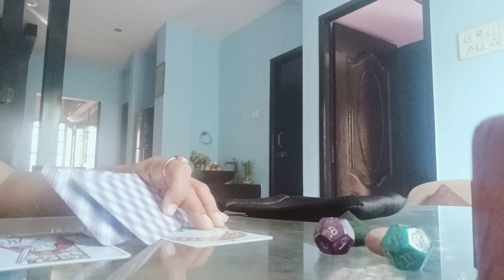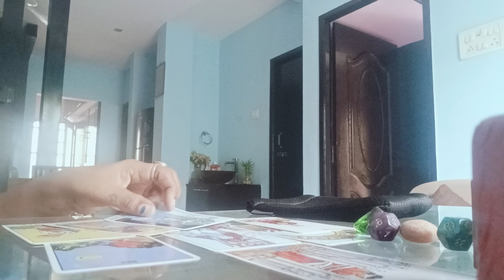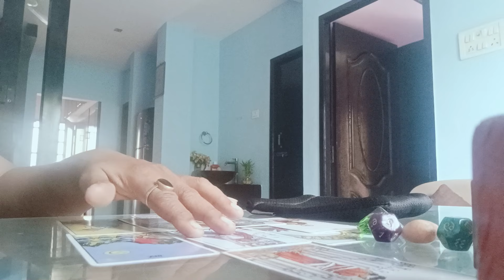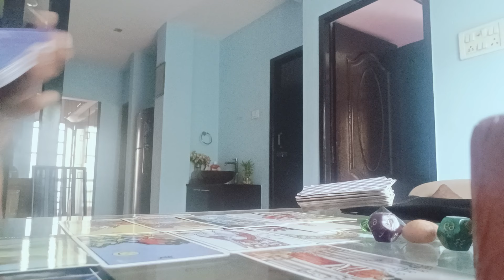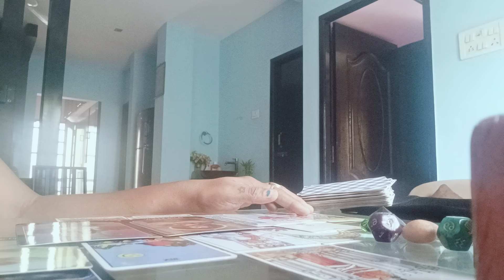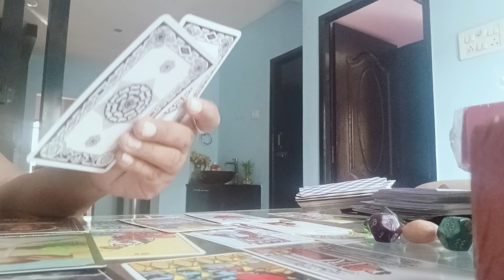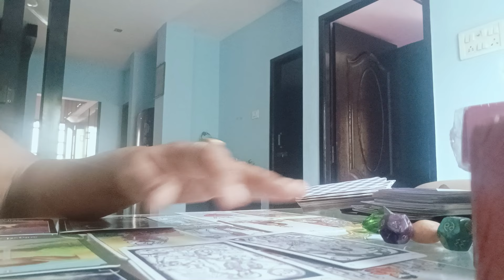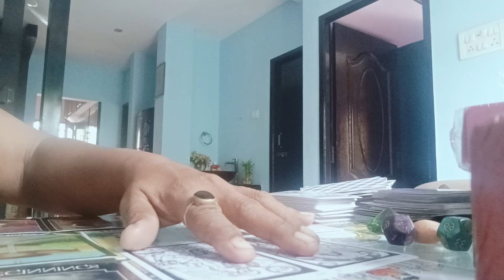Random Energy Reading /Life is like a coin 🪙👛you can spend itany way u wishbut u only spend it once